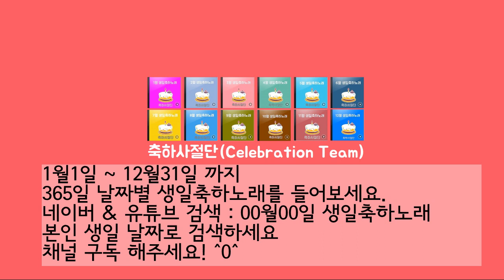생일축하노래 - 10월22일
작사, 작곡, 편곡, 노래 : 축하사절단 (정훈)
이 노래를 꼭 들어야 하는 사람 : 10월22일 태어난 오늘 생일 누구나 (생일축하합니다^^)
엄마, 아빠, 형, 누나 등 가족, 친구, 선후배, 동료 등... 생일 사람누구에게나
최근에는 사랑하는 반려동물 생일에도 많이 사용하고 있어요!

365일 날짜별로 모두 있는 365곡의 생일축하노래와 함께
행복한 생일날 보내세요~♥
여러분의 생일축하노래도 검색해서 찾아 보세요!
유튜브 검색 : 00월00일 생일축하노래